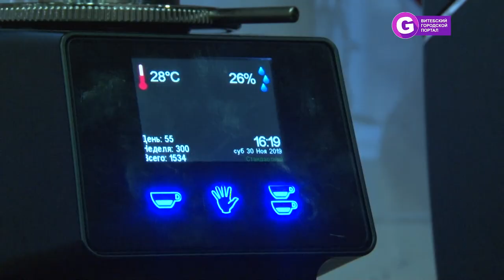Инклюзивный бариста теперь и в Витебске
Инклюзивный бариста - это социальный проект, в котором людей с инвалидностью обучают профессии кофейного баристы. Это не только востребованная и интересная профессия, но и отличная возможность для социализации и общения.